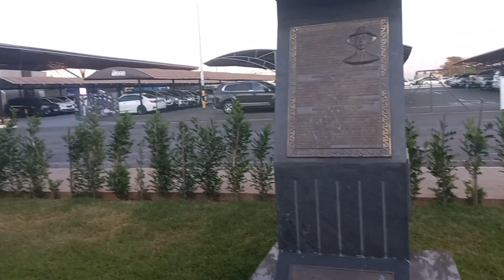Brasília Capital Federal